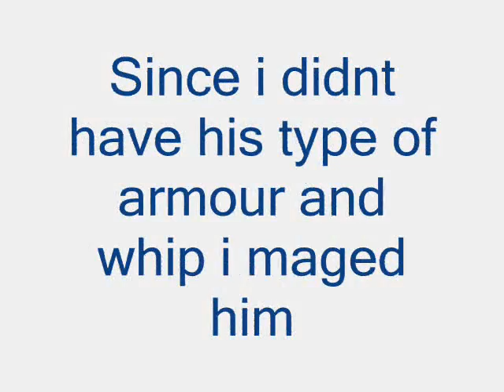Runescape Dudemarcus50 vs Benzey Mc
Watch in big screen! Me owning Benzey Mc lol matt getting owned and we staked and i win a free d med lol. Thanks for the free dragon med helm matt :P
Since i didnt have any armour or whips i used my flames of zamorak staff charged! i hit a 29 at the end lol.

GF Benzey Mc

=D

Runescape BH bounty hunter - Lord Makup video 1 - dark bow

rs elvewatford
rs elvewatford
1 Pure Devil, Evilsexc, Dizzy Mauler, I Shonomercy, E4t F0od Nub, Im Easy Xp, Iminsan3, Pure insan3, and Xoxofuryxoxo.
6th outlaw i meleed i ultimate strength hybrid barrage blitz burst 99 range mage krazyfaken finnald party hat phat set rich staker best runescaper runescape 100m 100B 1b 99 magic party best drop party 99 range 99 str 99 def 99 atack TANKER pk vid purple p-hat yellow p-hat green blue p-hat white p-hat banned runescape acount permantly banned back last chans appeal declined 99 summoning steel titan obsidian golem titans lava titan war